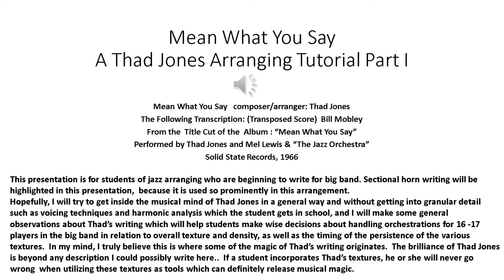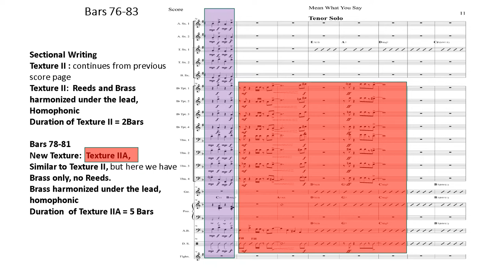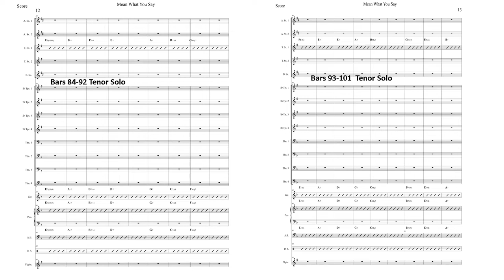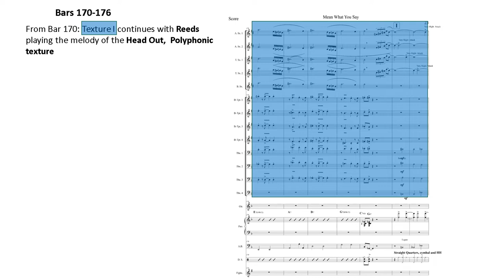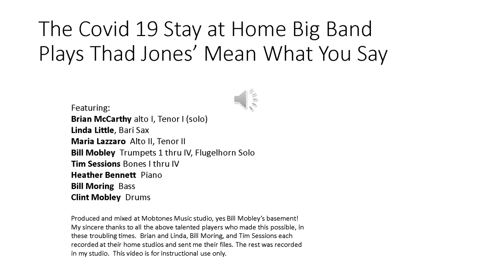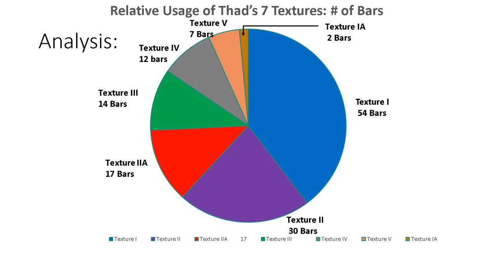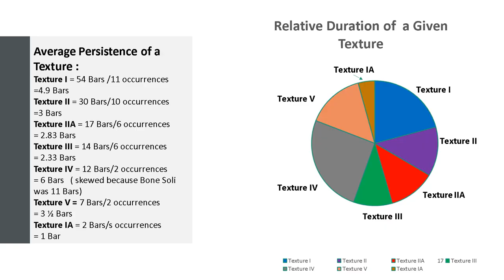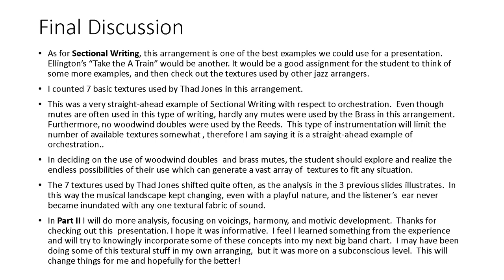Bill Mobley An Arranging Tutorial on Thad Jones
As the 1966 Solid State premiere recording of Thad Jones and Mel Lewis plays Mean What You Say by Thad Jones, Bill Mobley's transcribed score scrolls by the listener with analysis of Thad's use of textures.